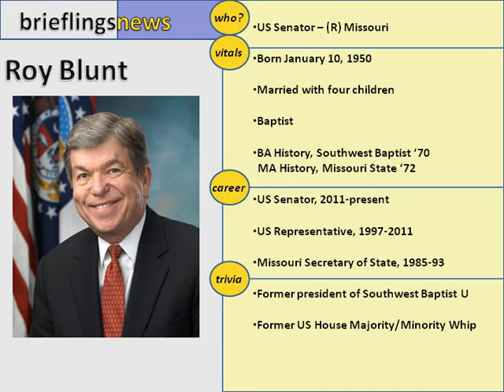Roy Blunt Facts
A brief biography of US Senator Roy Blunt, Missouri Republican.